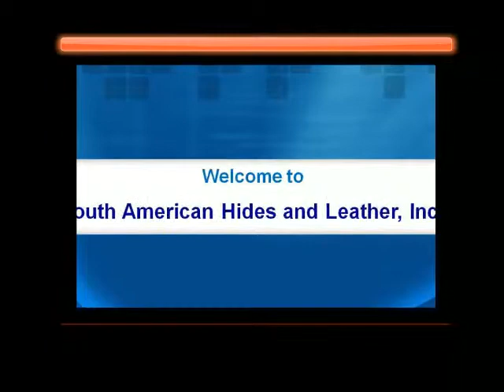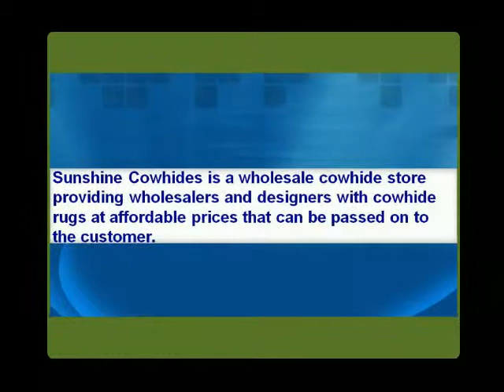Whole Sale Cowhide Sale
Sunshine Cowhides is a wholesale cowhide store providing wholesalers and designers with cowhide rugs at affordable prices that can be passed on to the customer.